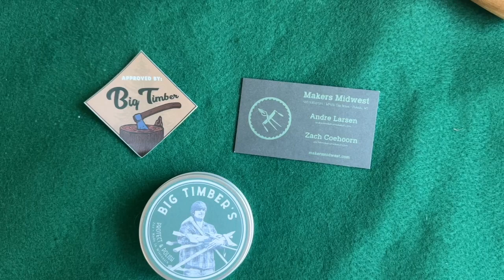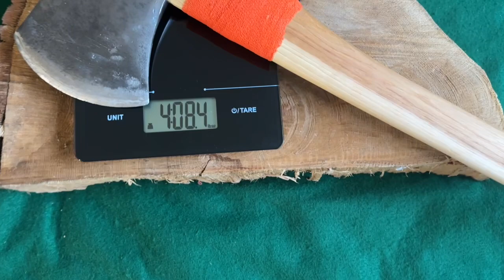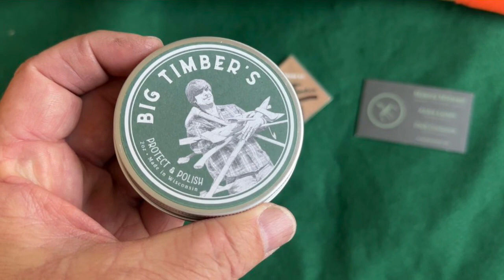True Temper, Flint Edge, Kelly Works Axe!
Unboxing review of the Vintage, True Temper, Flint Edge, Kelly Works Felling Axe, on a 36” inch Hickory Handle.  Refurbished USA made vintage axe from Kelly Works. - 3.8 lbs. head. 👍🏻